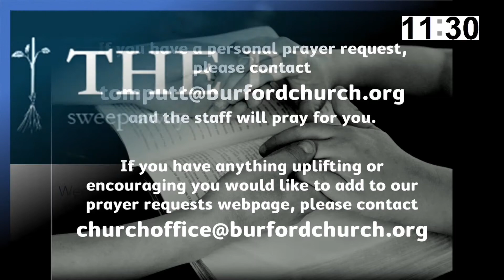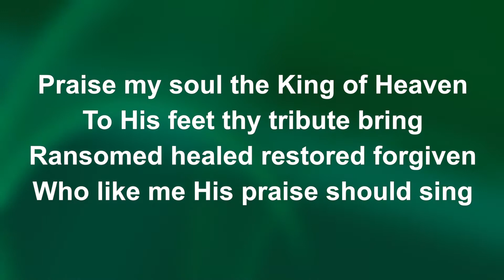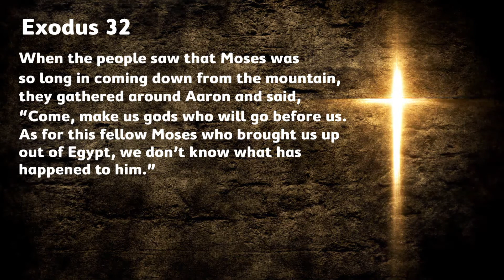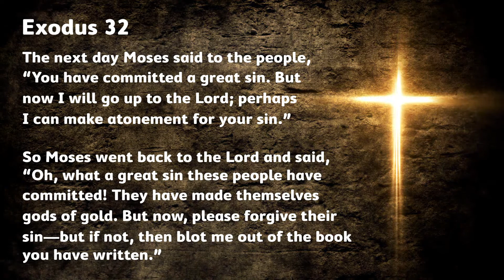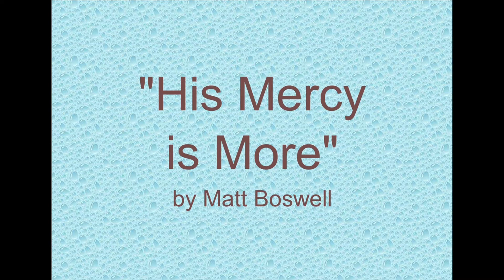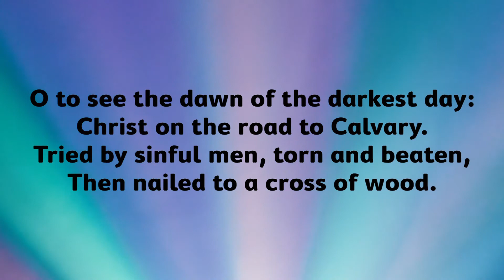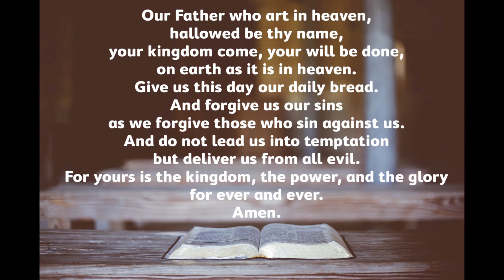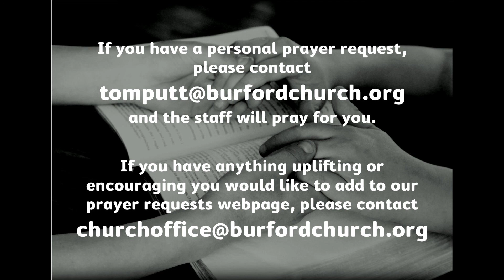Burford Benefice Service // 19th July